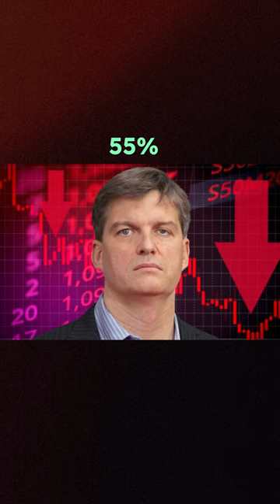Hành trình trở thành huyền thoại Big Short của Michael Burry